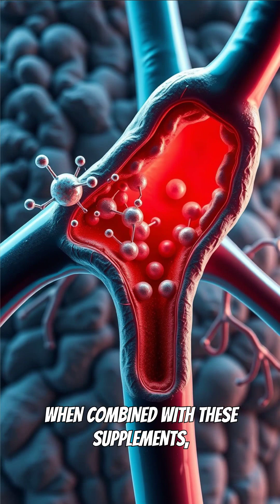Stroke Prevention: The Hidden Danger of Spinach with Calcium & Vitamin D Supplements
Discover the unexpected link between eating spinach and stroke risk for seniors on calcium or vitamin D supplements. This video reveals how oxalates in spinach can build up in the body and, when combined with these supplements, may contribute to the hardening of arteries—a critical factor increasing the risk of blood clots and strokes. Learn why timing your meals and supplement intake is essential to protecting your brain health and preventing life-threatening events.

Oxalates, naturally found in leafy greens like spinach, can silently accumulate, especially in individuals supplementing with calcium or vitamin D to support bone and overall health. This accumulation can accelerate arterial stiffening, leading to conditions that foster dangerous blood clots. Such clots can obstruct oxygen flow to brain cells, triggering strokes without warning.

This detailed explanation highlights how simple lifestyle adjustments, such as mindful timing of when you consume high-oxalate foods in relation to supplements, can drastically reduce your risk. Protect your health by understanding the intricate interactions between your diet and supplements.

Stay informed about this often overlooked interaction because stroke prevention starts with small changes in your daily routine. This video not only educates but empowers you with expert knowledge to make safer dietary choices and safeguard cognitive function.

Jim Merritt Digital